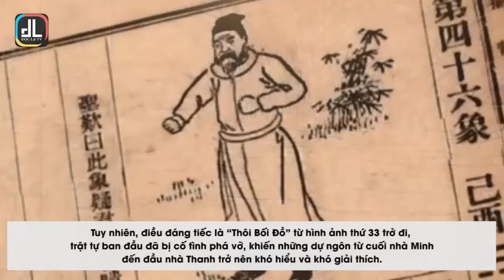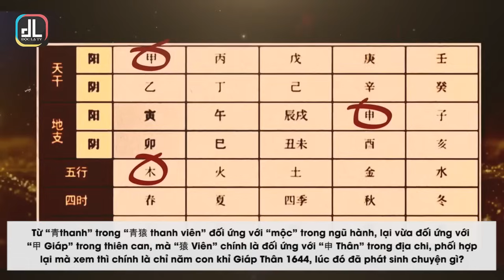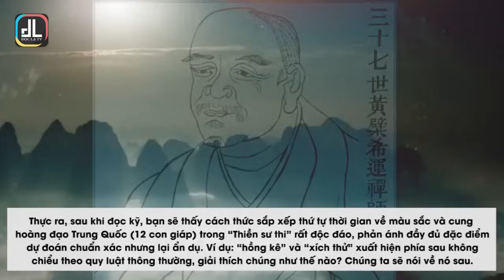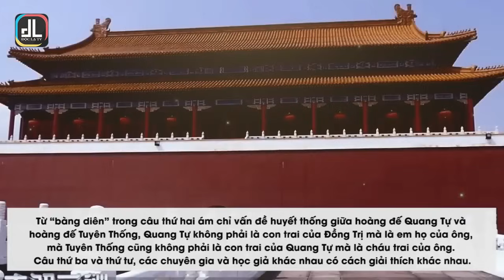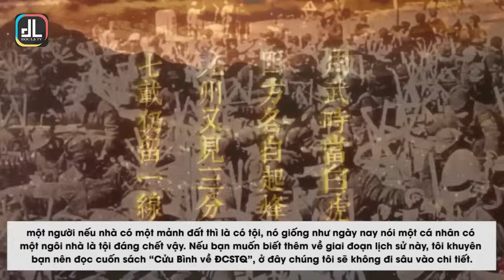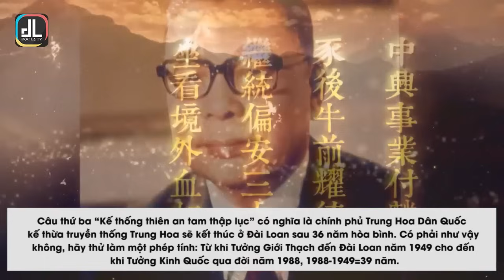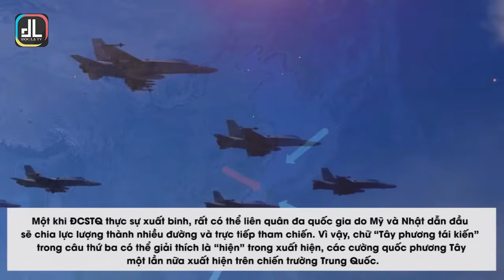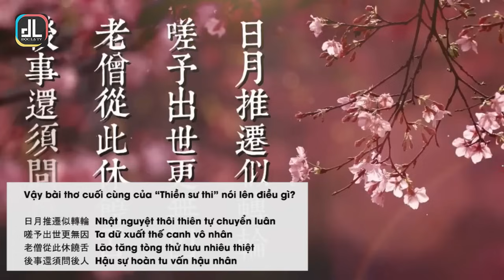Tiên Tri Về TRUNG QUỐC - FULL | Ứng Nghiệm Chính Xác - Chiến Tranh Eo Biển Đài Loan 2025 Có Xảy Ra?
00:00:00 P1: Ứng Nghiệm Chính Xác Triều Minh, Thanh
00:19:48 P2: Biến Động Lớn 2025 - Chiến Tranh Trung - Đài Có Xảy Ra?

Nhắc đến cuốn sách dự ngôn nổi tiếng nhất Trung Quốc cổ đại, mọi người sẽ nghĩ đến “Thôi Bối Đồ” của Lý Thuần Phong và Viên Thiên Cương, những dự ngôn của 32 hình ảnh đầu tiên có thể nói là chuẩn xác 100%. Tuy nhiên, điều đáng tiếc là “Thôi Bối Đồ” từ hình ảnh thứ 33 trở đi, trật tự ban đầu đã bị cố tình phá vỡ, khiến những dự ngôn từ cuối nhà Minh đến đầu nhà Thanh trở nên khó hiểu và khó giải thích. Mặc dù sau này, không ít chuyên gia và học giả đã đưa ra những cách giải thích khác nhau, và sắp xếp lại chúng theo thứ tự, nhưng họ vẫn không cách nào xác định được nguyên mạo ban đầu của nó.